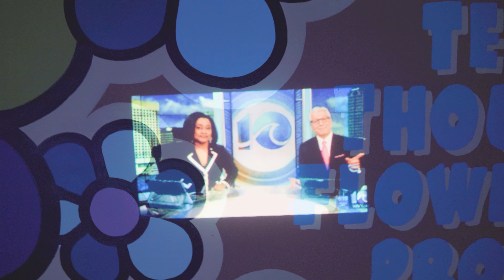WE'RE BACK! Flower tour 2021 intro